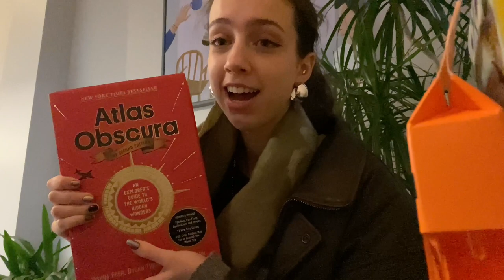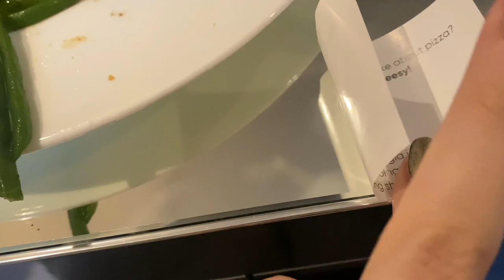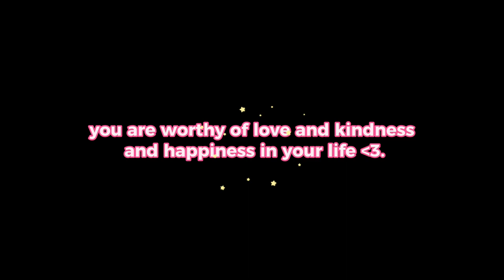A healing festive vlog 🎄| Olivia Partridge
Special thanks to Jess and my family and friends.
The festive season can be hard, but I'm glad I've made it through.
Not everyone will give you the time, patience and understanding you deserve, but that doesn't mean you don't deserve it. You are worthy of love and light.
I hope you enjoyed hanging out with me this holiday season.
Lots and lots of love from Olivia xxx.

asmr yt - peartreeasmr
asmr tiktok - peartreeasmr